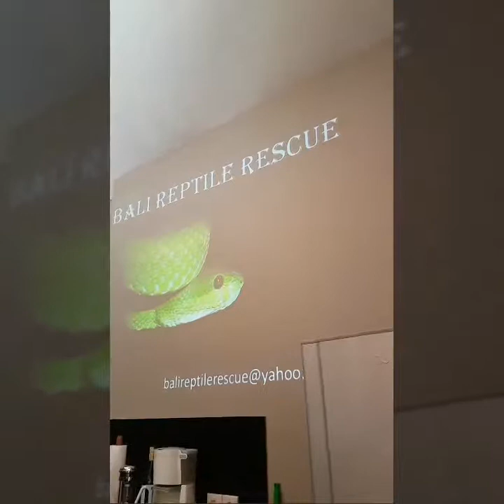Provide education about snakes in Bali with the staff Kunja Villa and Spa Bali.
Thanks for Kunja Villa and Spa, for giving us time to Convey about the importance of snakes for the balance of ecosystems in Bali.